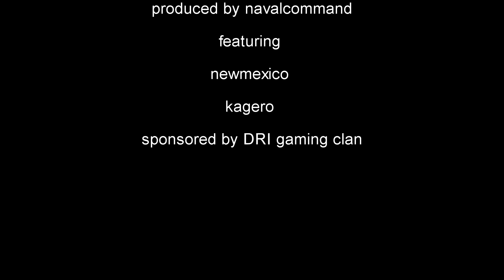tier 7 match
taking on a kagero and a new mexico